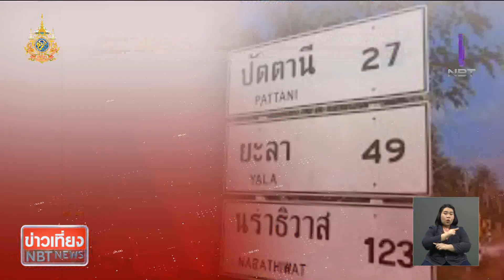นายกฯ ลงพื้นที่ชายแดนใต้ 27 - 29 ก.พ. กระตุ้นท่องเที่ยว ข่าวเที่ยง วันที่ 27 กุมภาพันธ์ 2567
สำหรับภารกิจของนายกรัฐมนตรี ในการลงพื้นที่ 3 จังหวัดชายแดนภาคใต้ ก็จะไป 3 วัน  ตั้งแต่วันนี้จนถึงวันพฤหัสบดีที่ 29 กุมภาพันธ์ ก็จะไปดูเรื่องการส่งเสริมสินค้า  เรื่องการท่องเที่ยว และอุตสาหกรรมอาหารฮาลาล